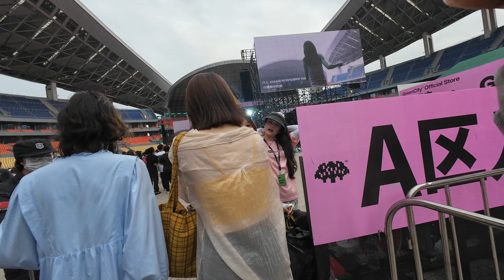How Chinese Girls React To See BLACK GUY At China's biggest party city … 🇨🇳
Join me on a wild adventure in China!  In this video, I explore the electrifying  experience the unique party culture, and capture hilarious (and maybe awkward) interactions with the locals.    Get ready for:

Standing Out in a Sea of Faces: See how people react to seeing a foreigner like me at the festival .
Partying Like There's No Tomorrow: Lights, music, and dancing! Witness the crazy energy of China's biggest party scene.
Cultural Shenanigans: There might be some language barriers and funny misunderstandings...

CHAPTERS :
00:01.INTRO
05:51.arsenal girl
10:14.falling for me?
12:38.you are handsome
14:05.picking her number
19:06.END GAME